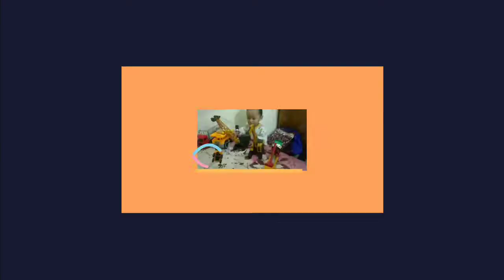Happy Punya Mainan Excavator // Crane // Truck